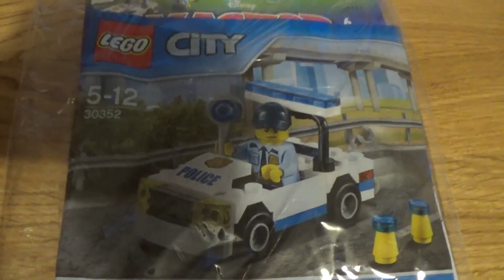Kaczor Donald - 30352 - Policja + Karty Lego Ninjago TCG 2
Najczęściej zadawane pytania:

1. Gdzie kupujesz swoje zestawy?
Wszystkie zestawy kupuję w sklepach stacjonarnych, gdzie mogę obejrzeć pudełko z zestawem „na żywo”. Kolekcjonuję bowiem zestawy łącznie z pudełkiem. W sklepach internetowych pod względem pakowania i wysyłki bywa różnie. Nie lubię ryzykować jeśli nie ma takiej potrzeby.

2. Jakie konkretne sklepy/kioski odwiedzasz?
Głównie kupuję w sieciach marketów lub hipermarketów we Wrocławiu, Wałbrzychu oraz Świdnicy.

3. Podasz nazwy sklepów w których kupujesz Lego?
Nie – nie reklamuję sklepów czy hipermarketów, choć w moich wcześniejszych materiałach wspominałem o kilku z nich. Jeśli pojawią się materiały sponsorowane lub nagrane we współpracy z jakimś sklepem – na pewno o tym wspomnę w samym materiale w formie reklamy bądź informacji.

4. Podasz nazwę sklepu w którym znalazłeś określony zestaw Lego w tak dobrej cenie?
Nie. Ponieważ najczęściej są to pojedyncze zestawy w uszkodzonym pudełku lub promocja jest ogólno dostępna i można ją łatwo znaleźć w Internecie. Nie reklamuję po prostu sklepów.

5. Dlaczego na Kanale masz także inne filmy (Koko Life, Na luzie i inne)?
W założeniu mój Kanał miał mieć tematykę jak najbardziej ogólną, aby każdy znalazł coś dla siebie. Dlatego nie zrezygnuję z filmowania także innych rzeczy niż Lego i pokazywania ich na Kanale. Oczywiście Lego jest siłą napędową tego Kanału więc jak najbardziej filmy ze świata klocków będą się pojawiać częściej niż inne tematy.

6. Dlaczego nagrywasz po angielsku a nie po polsku?
Jeśli jakaś recenzja pojawiła się po angielsku to znaczy że jej polski odpowiednik już na Kanale się znajduje. Nagrywam w dwóch językach żeby dotrzeć do jak największej liczby Widzów.

7. Czy zrecenzujesz konkretny set który Ci polecę?
Zdarza się to bardzo rzadko. Budżet mam ograniczony, więc recenzuję sety które głównie były przecenione, promocyjne lub na których bardzo mi zależało.

8. Czy wymienisz się za jakieś zestawy/klocki? Możesz mi wysłać jakiś zestaw/klocki/coś innego?
Nie wymieniam się na zestawy ani niczego nie wysyłam. Jeśli pojawi się możliwość wymiany z Widzami – ogłoszę to w materiale wideo.

9. Kiedy następna recenzja Star Wars, Ninjago, City, Magazynu Lego itd.?
Recenzje Magazynów montuję jak najszybciej. Jeśli w dniu premiery nie pojawia się recenzja oznacza to, że Magazyn nie pojawił się w moich kioskach lub pracuję i nie miałem na to czasu. Pozostałe recenzje pojawiają się dość regularnie, ale nie mam grafika emisji. Gdy mam więcej czasu – więcej po prostu dam radę zmontować. Staram się recenzować różne zestawy, jednak priorytet to Star Wars.

10. Polecisz mój Kanał? Wejdziesz na mój kanał?
Nie polecam Kanałów innych YouTuberów. Brak mi także czasu na sprawdzanie wszystkich proponowanych przez Was Kanałów. Zdarza się to okazjonalnie, nie zawsze dokładnie w czasie, gdy prosicie mnie o wejście na swój Kanał.

11. Kiedy konkurs?
Na około 1000 Widzów (plus minus 100). Wszystkie nagrody są sponsorowane przeze mnie, ich łączna wartość podejrzewam nie przekroczy 100 zł, zasady także ustalam sam. Dlatego nagrody mogą dla Was okazać się słabe. W związku z tym następne konkursy będą organizowane tylko w momencie, jeśli znajdę osobę/instytucję/sponsora, który ufunduje jakieś rzeczy dla Was.

12. Pozdrowisz mnie?
Prawdopodobnie tak. Choć przy dużej liczbie tego typu próśb jest mi ciężko wychwycić wszystkie takie komentarze. Raczej będę odpowiadał na Wasze pytania w osobnym materiale i dodatkowo przesyłał pozdrowienia.

Zasady:
Nie toleruję na Kanale wulgarnego języka, spamu, odnośników do swoich stron oraz reklam. Jeśli tego typu komentarze będą się pojawiać będą one w odpowiedni sposób moderowane.
W miarę możliwości odpowiadam na komentarze. Konstruktywna krytyka zawsze mile widziana : ) Pozdrawiam!